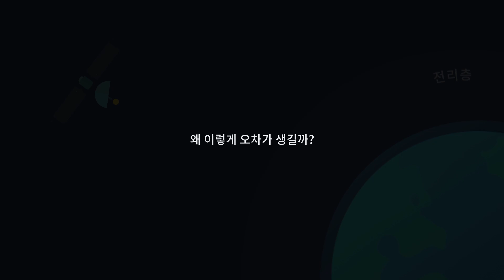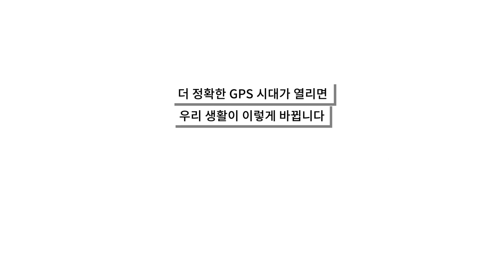더 정확한 GPS 시대가 열린다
우리삶에 꼭 필요한 GPS ~!

이제 더이상 GPS 오류로 헤매지말자 !
오차 발생을 줄이고,  누구나 정확하게 ~

더 정확한 GPS 시대야 !! 반가워 !!